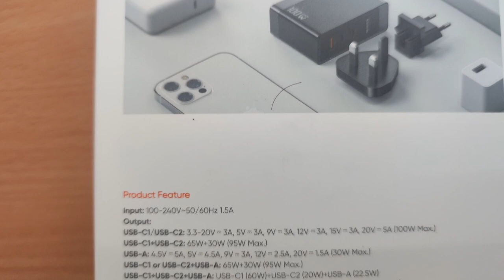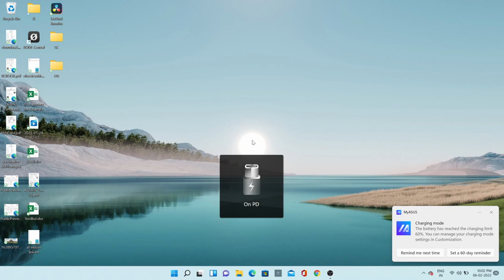100 Watt laptop-PowerBank-Mobile charger Type-C- Series-Episode No7-in Tamil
ICREATOR 100W SuperFast Charger With 3 Charging Port :-

Travel Accessory